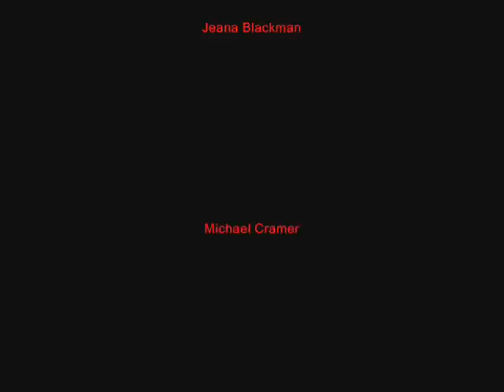Poe Funeral - Part 3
Micky Levy reads a letter from ANNIE RICHMOND to MARIA to MARIA CLEMM. Ebby Parker recites A DREAM WITHIN A DREAM. Michael Cramer reads a letter from NEILSON POE to MARIA CLEMM.  John Sarkasian recites ANNABEL LEE. -- To commemorate the 150th anniversary of the Death of Edgar Allan Poe (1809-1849) Poe Forward presented POE FUNERAL at the Midnight Special Bookstore in Santa Monica on Halloween 1999. The FUNERAL DIRECTOR was Brian Aldrich and the FUNERAL PRODUCER was David Delgado. The audience was SRO. The full program listing is on our This is the funeral Poe never had.